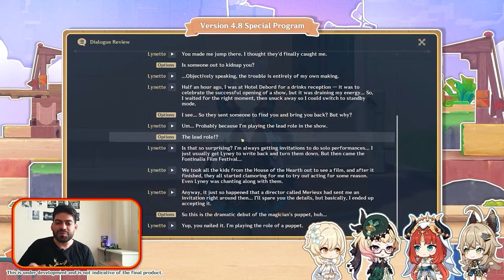آپدیت 4.8 اینجاست! برای کاراکترهاتون اکو های خفن بزارید!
خلاصه توضیحات آپدیت 4.8 گنشین ایمپکت

امیلی اینجاست
اکوها معرفی شدن